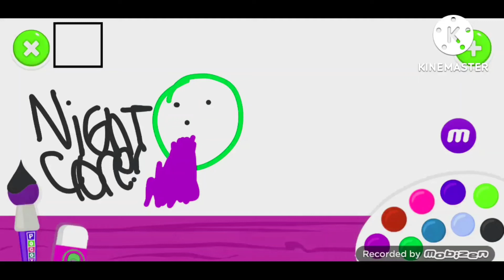Brilha Brilha estrelinha Funk Remix